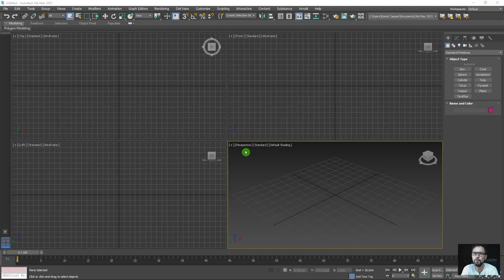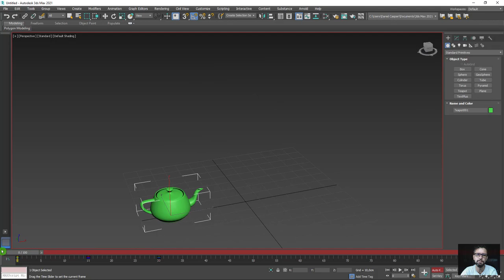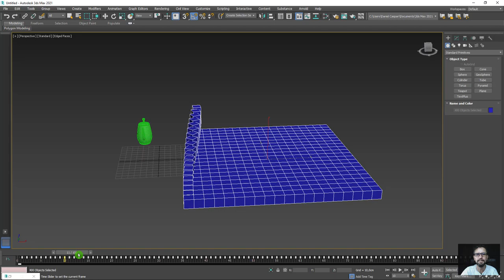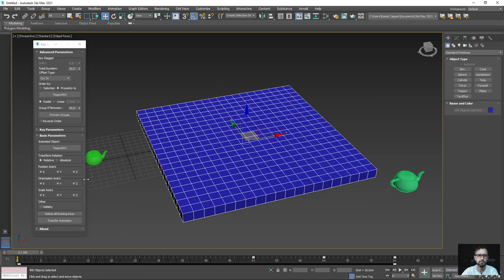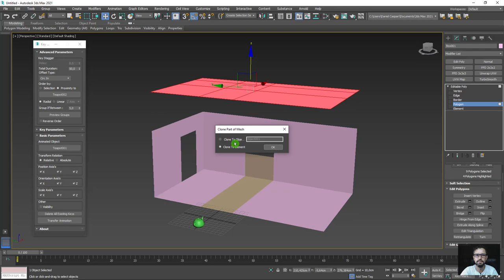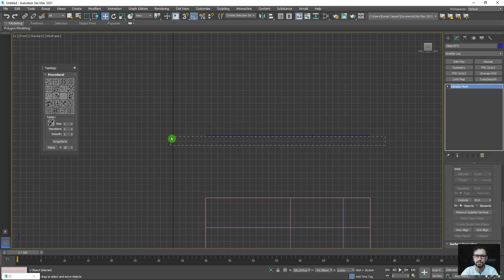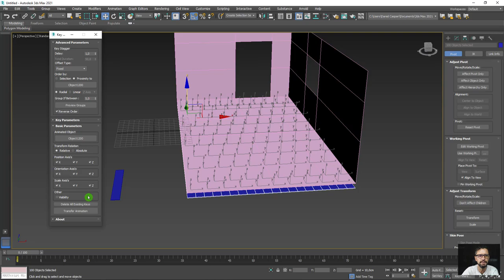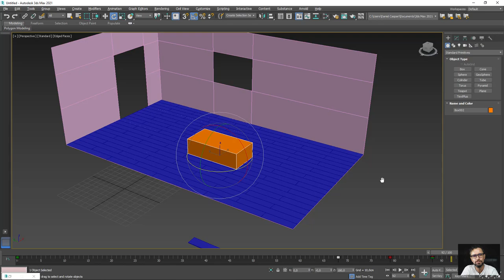Como Criar Animações de Montagem no 3ds Max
🤓 👉 Neste tutorial de Autodesk 3ds Max vamos aprender a criar animações avançadas usando o script "KeyTransfer".

Como exemplo faremos algumas animações de deslocamento e transformações. E para finalizar aprenderemos como animar uma montagem de ambiente interno no mesmo estilo usado na série "Irmãos a obra".

🔗Links úteis
Introdução ao Autodesk 3Ds Max – Primeiros Passos